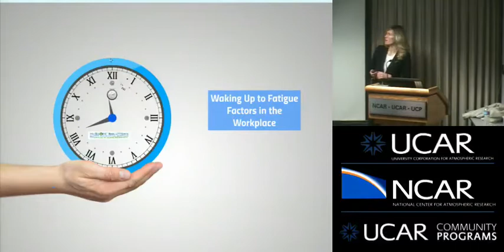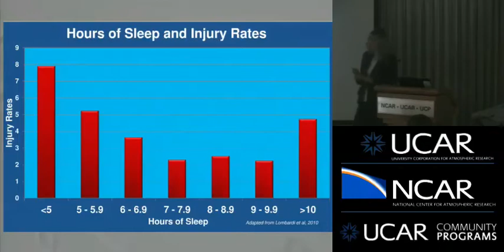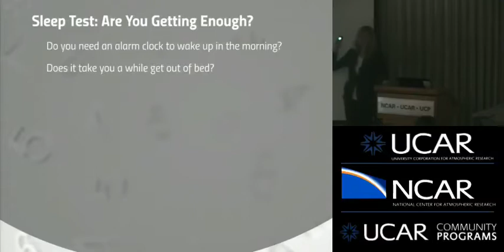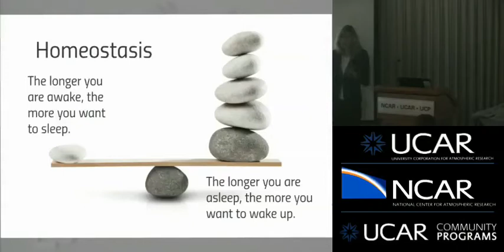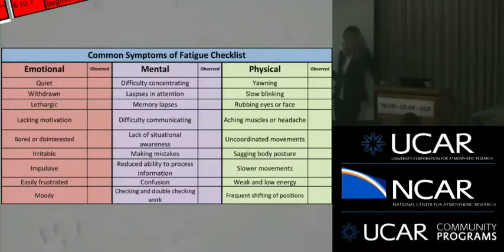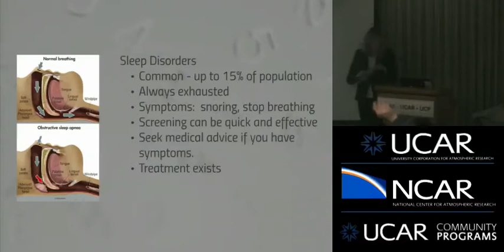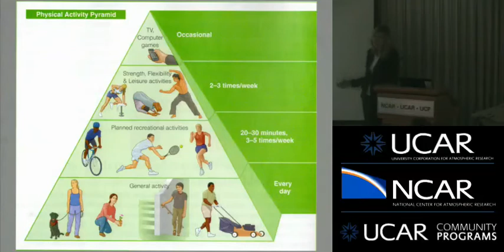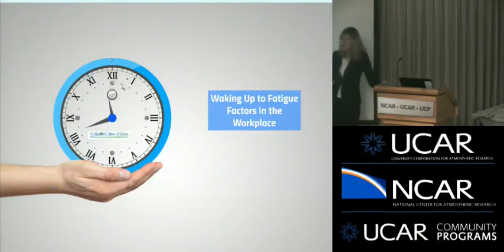Ms. Susan Sawatzky - 11/12/15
TITLE: Waking Up To Fatigue Factors In The Workplace

SPEAKER: Susan Sawatzky, In Scope Solutions

ABSTRACT

Research has indicated fatigue is 4X more likely to cause worker impairment than drugs or alcohol. Fatigue is a causal factor in an estimated 20% of all vehicle fatalities and indicated in 5% of all workplace fatalities. Yet this prevalent health and safety risk is still largely under-recognized by the majority of individuals and organizations. When fatigue is identified as a workplace hazard, many are not aware of existing best practices and personal mitigation strategies available.

When work and/or personal requirements cause us to extend our normal waking hours, it is important to recognize the health and safety issues that are created. Recognizing the symptoms of fatigue and assessing fatigue risks can help inform when mitigation is needed, and having a strategic plan for dealing with fatigue can help individuals take control and proactively manage the issue.

This presentation is based on the belief that knowing the health and safety implications of fatigue impairment can create a work culture that better recognizes and addresses the issue. It is designed empower individuals by providing awareness of the issues and increasing their understandings of the best practices needed to address it.